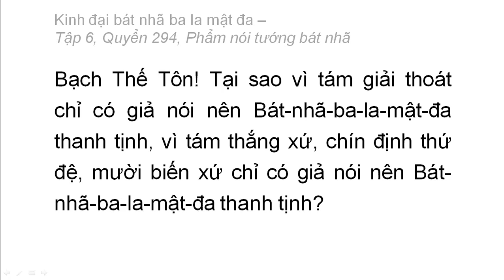Quyển 294: Kinh đại bát nhã ba la mật đa - Phẩm nói tướng bát nhã (rất hay) (294/600) (7)